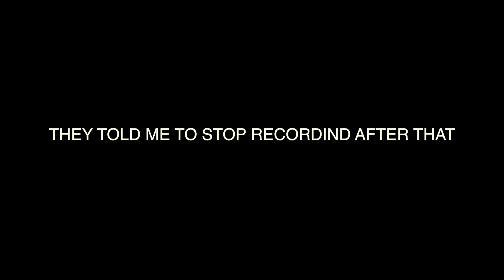MERMAIDS GENTLEMEN'S CLUB IN NEW YORK